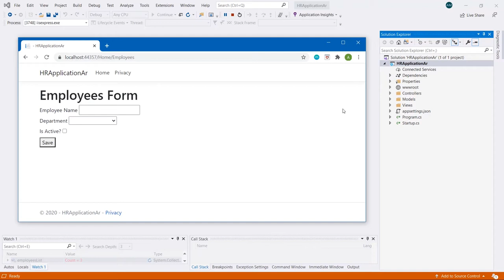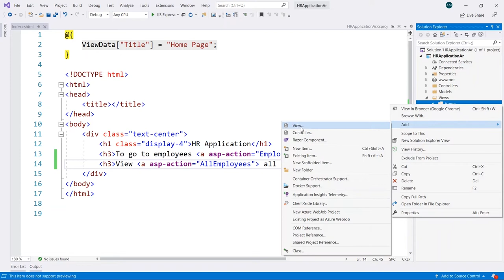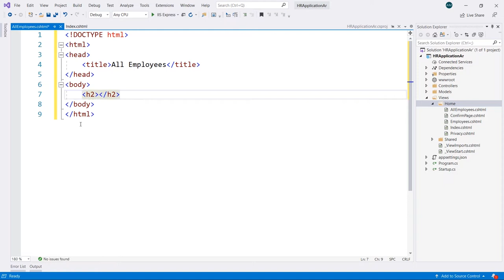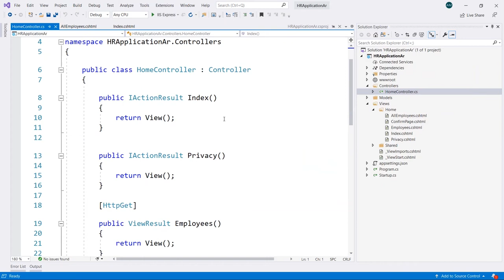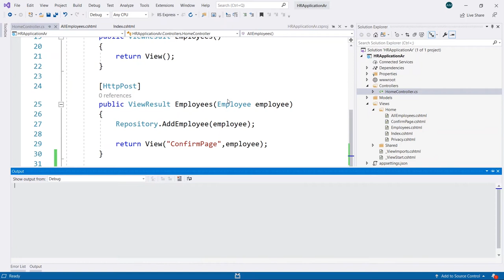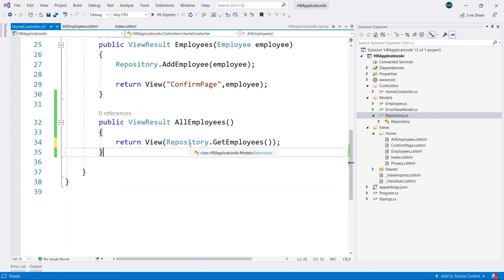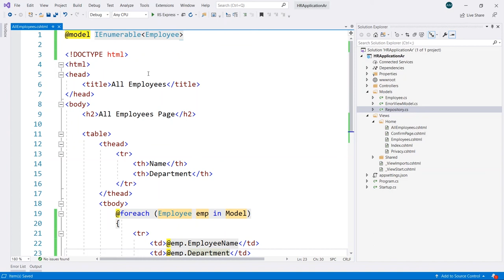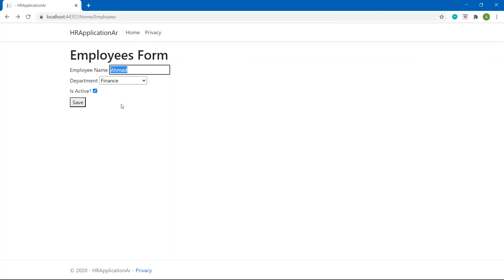Display All Employees in Table | Part 14 | ASP.NET Core شرح